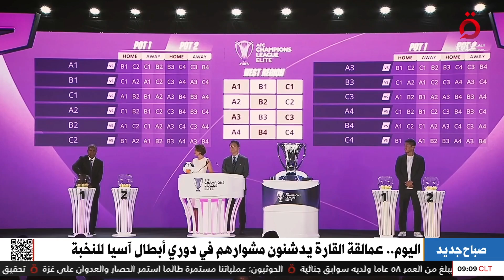اليوم.. انطلاق النسخة الأولى من دوري أبطال آسيا للنخبة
16/9/2024